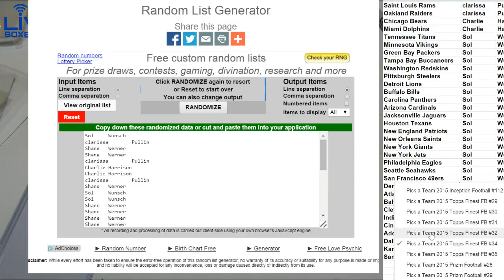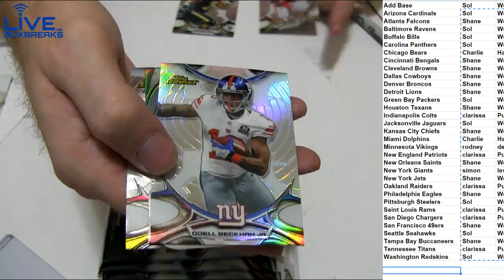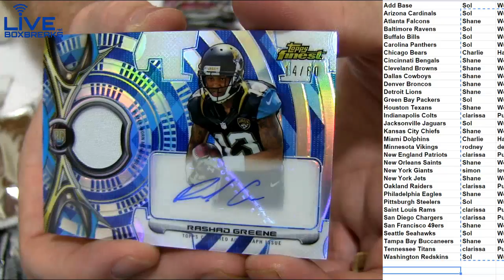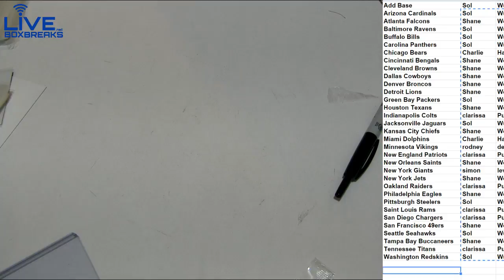2015 Finest #32 LBB